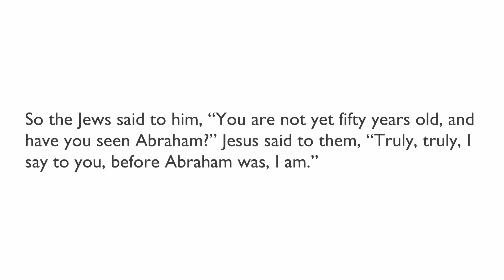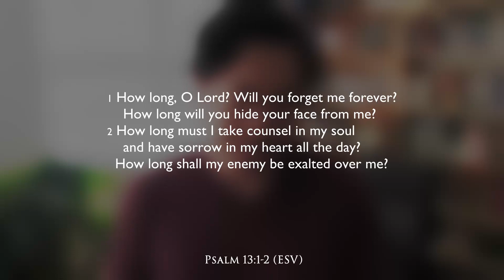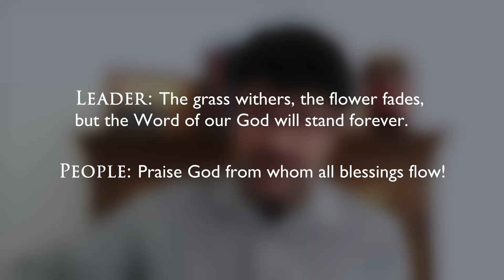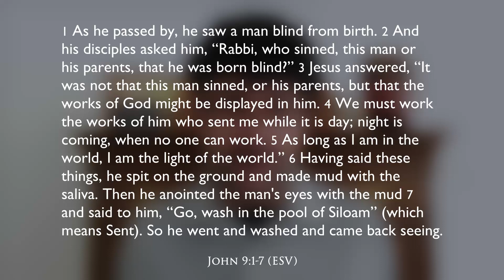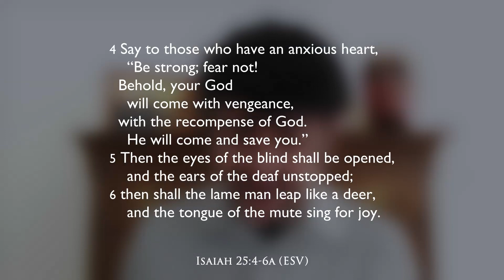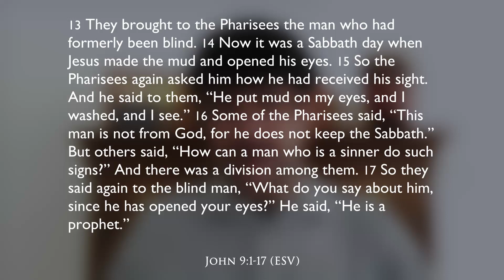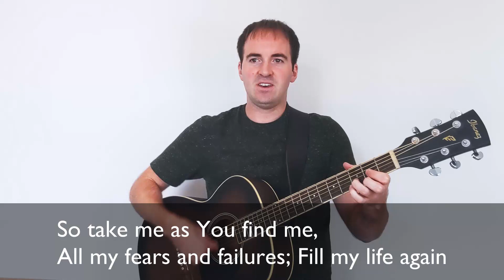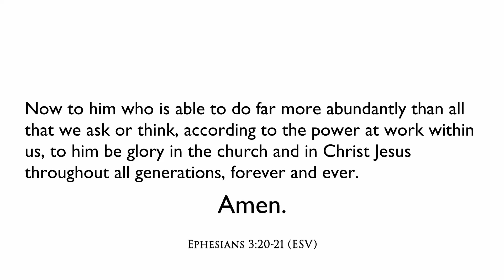Grace and Peace Service September 6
(click on the pdf icon below the sermon text)

00:00 Prelude
01:31 Call to Worship (Psalm 73: 25-28)
03:41 Worship Song (Here I Am To Worship)
06:59 Prayer (Lamenting)
13:56 Sermon (I Can See!, John 9: 1-17)
47:29 Announcements
48:52 Worship Song (Mighty to Save)
52:37 Benediction (Ephesians 3: 20-21)
53:45 Postlude